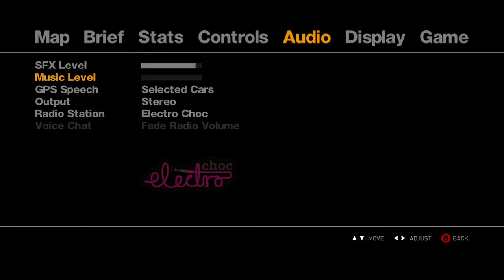There's a hidden trick in this video that I bet you never knew about 👌